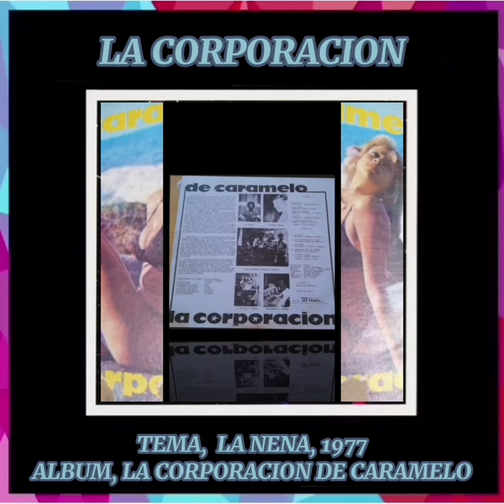SALSA DE COLECCION, ALBUM 011. DAVID RODRIGUEZ CABARCAS